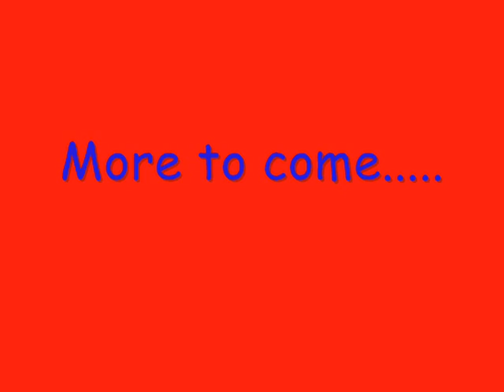EA Skate Video - Sunshine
Its the demo cause I don't have the game yet. Just want to know what everyone thinks about my skating style (realistic or not). I will make more vids once I get the game.